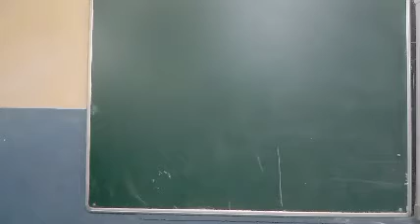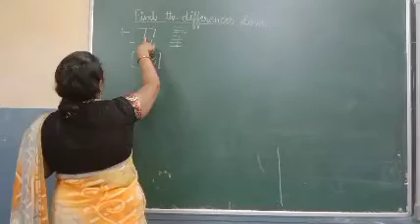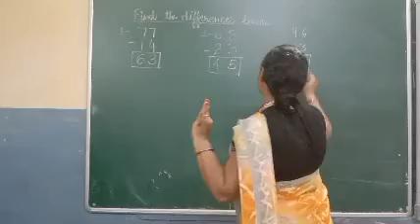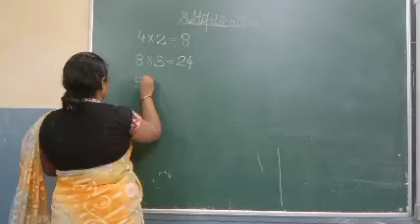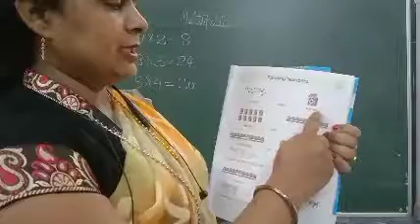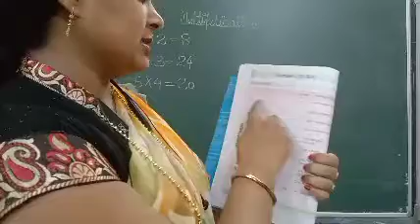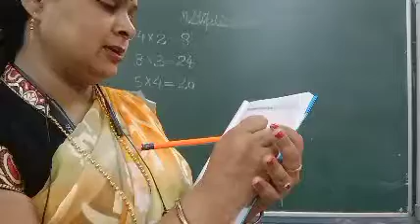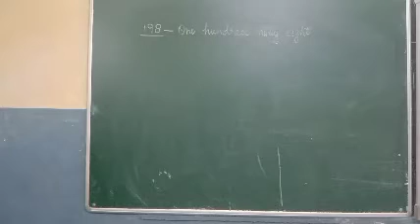class ll c subject maths (find the differences)